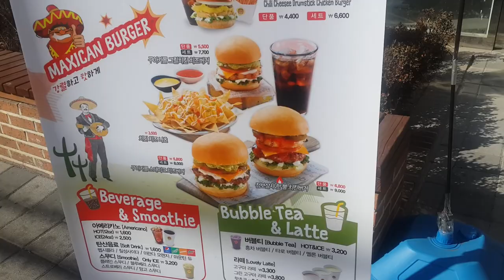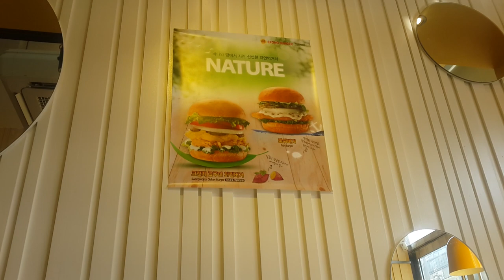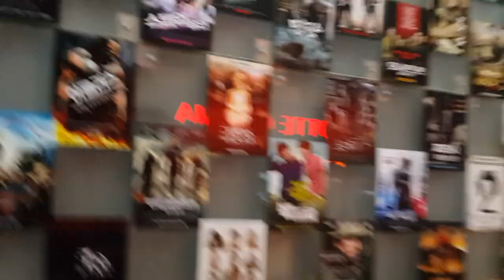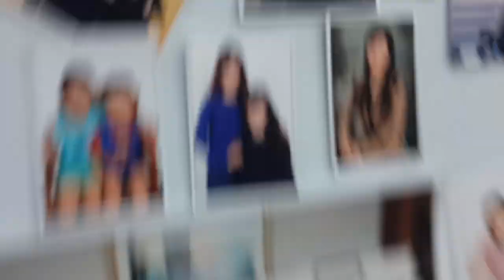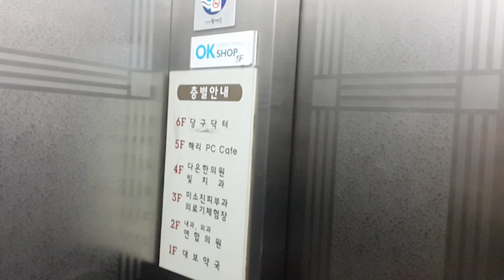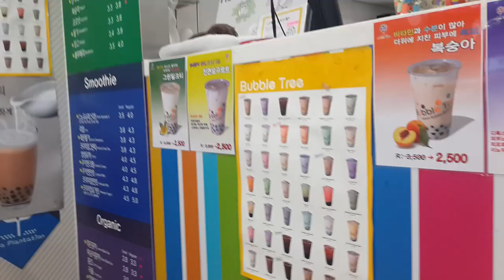DoubleTrouble TV 112: Lo Mexicano está de moda en Corea ♥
En el episodio de hoy probamos unas hamburguesas estilo Mexicano que encontramos por ahí, también nos fuimos a tomar fotos oficiales...muy al estilo coreano y luego visitamos un PC Bang :)

¡Hola!

G+D